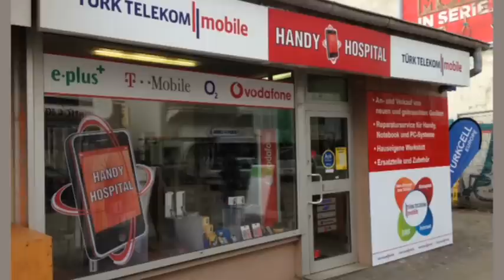Handywerkstatt Bremen Handy Hospital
Handy Hospital in Bremen ist Ihre erste Wahl, wenn Sie nach Handywerkstatt oder Smartphone-Reparaturen suchen. Für mehr Informationen erreichen Sie uns unter der Telefonnummer oder schauen Sie direkt vor Ort vorbei: Pappelstr. 57 A, 28199 Bremen. Besuchen Sie uns auch unter der oben genannten Webadresse!